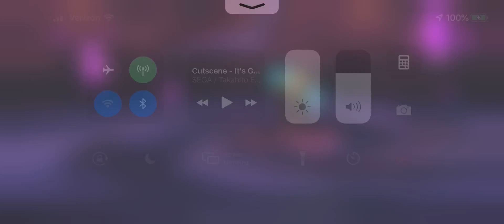Hall of Chaos